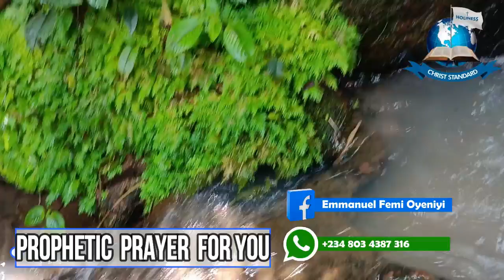PROPHETIC PRAYERS By Emmanuel Femi Oyeniyi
This Prophetic Prayer is divinely sent to destroy stubborn problems in your life and family